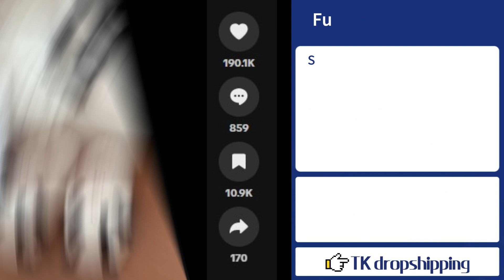Top 6 Winning Products to Dropship Now | November 2023#foryou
🙋🏻‍♀️ Hi and welcome to TK dropshipping!

Don't miss out on the latest 6 more winning products to dropship now🔥🔥🔥
save the product links in the video description[向下]

▶ 00:00 - Intro

▶ 00:14 - knitted Santa hat

▶ 00:21 - Funny cotton slippers

▶ 00:27 - Massage comb

▶ 00:34 - Retractable storage box

▶ 00:41 - Hair braid

▶ 00:49 - Multi-function roller massager

⚠️ You have to check the shipping time before selling those products